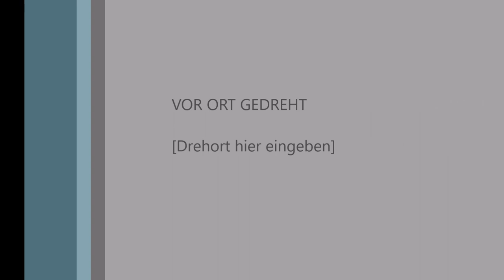BTK 1911 Königshoven & Erftblech das Orginal "Am wunderschönen Rhein"